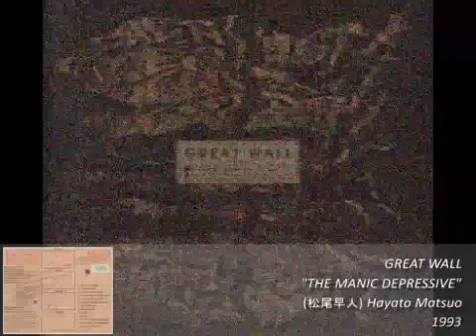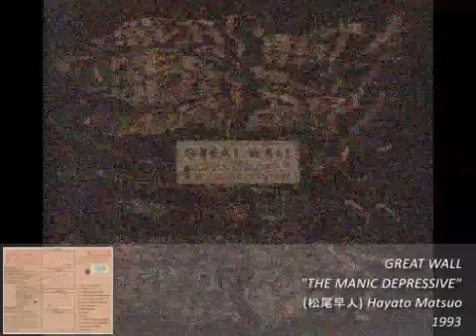Great Wall / The Manic Depressive / 1993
Hayato Matsuo 松尾早人